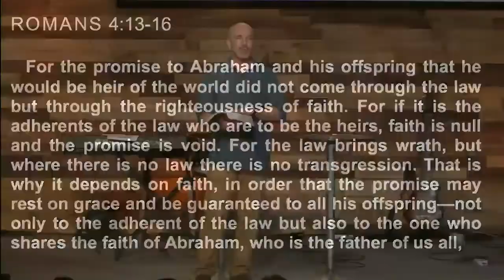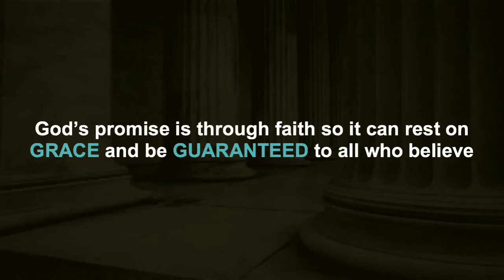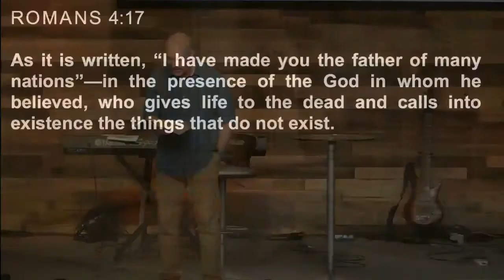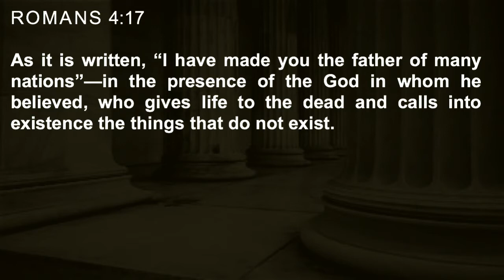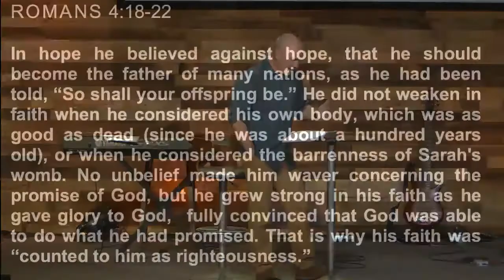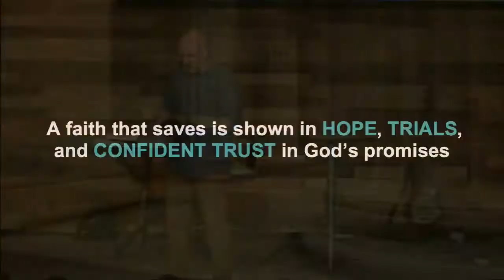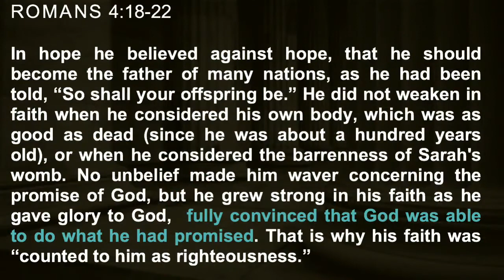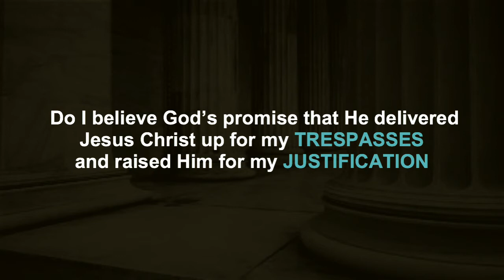Grace Bible Church Laredo - Be Transformed (Week 10)